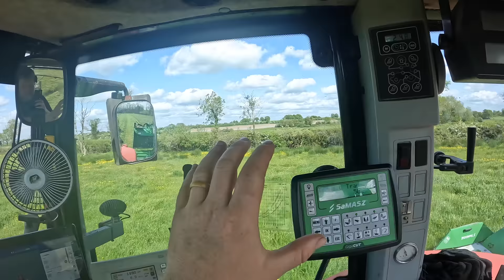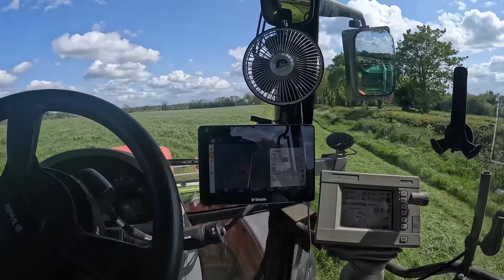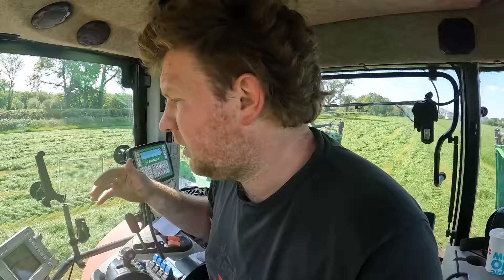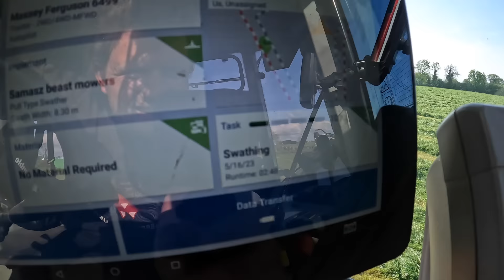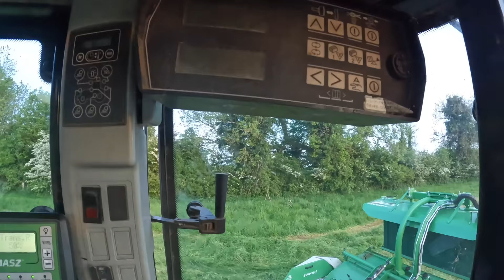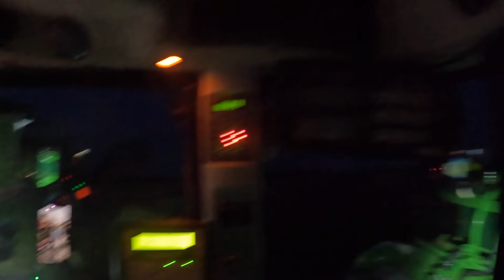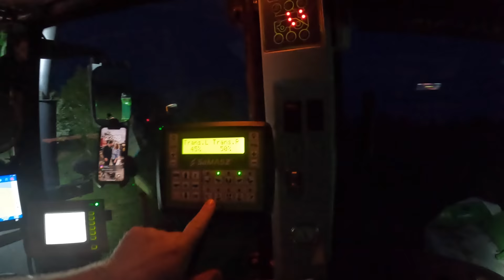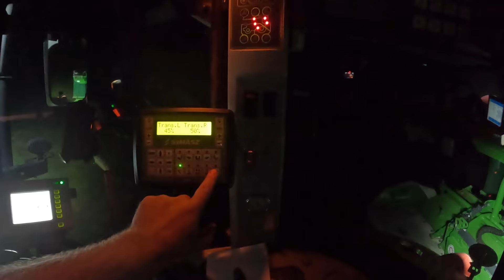SILAGE 2023 BEGINS | MF 6499 & SAMASZ BUTTERFLY MOWERS FLY THROUGH GRASS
In todays video , WE ARE MOWING! We dive headfirst into the action as Silage 2023 officially begins. Join us as we witness the unstoppable combination of the mighty MF 6499 tractor and the revolutionary Samasz Butterfly Mowers as they fly through the lush green grass.

Hold onto your seats as we capture the adrenaline-pumping moments of the MF 6499 and Samasz Butterfly Mowers team in action. Watch as the powerful machinery effortlessly cuts through the tall grass, leaving a trail of perfectly harvested silage in its wake.

Prepare to be amazed as we showcase the remarkable efficiency and precision of the Samasz Butterfly Mowers. These innovative mowers glide across the fields, ensuring a clean cut and maximising the yield of the silage harvest.

As we document this remarkable journey, you'll gain insights into the intricate process of silage harvesting and the incredible teamwork between man and machine. Get ready to witness the dedication and expertise required to bring in a successful silage harvest.

Whether you're an agriculture enthusiast, a farming professional, or simply curious about the wonders of modern technology, this video is sure to captivate and inspire. Join us as Silage 2023 begins, and witness firsthand the remarkable performance of the MF 6499 and Samasz Butterfly Mowers as they conquer the grassy landscape.

Don't miss out on this exhilarating adventure – hit that play button and let's embark on an unforgettable journey through the mesmerising world of silage harvesting with the powerful MF 6499 and Samasz Butterfly Mowers!

EirCode - N39 C6V6

For those that ask how they can help out the farm and support us

Get I Believe In A Thing Called Love by The Darkness and over 1M + mainstream tracks
License ID: 8nmnB89qmbB